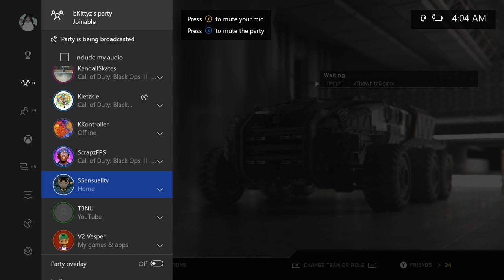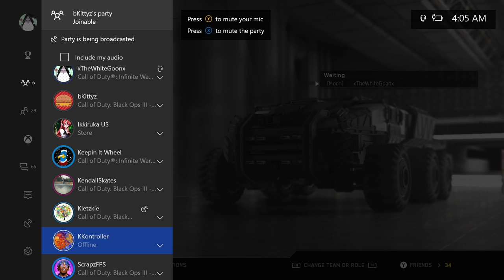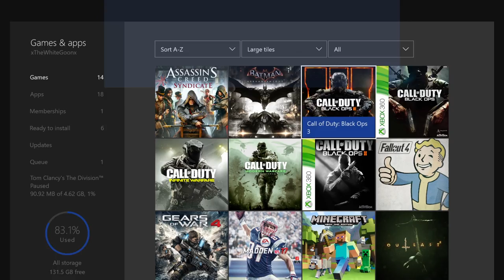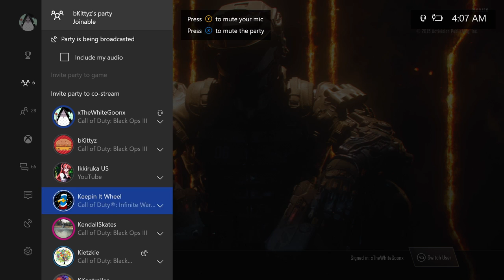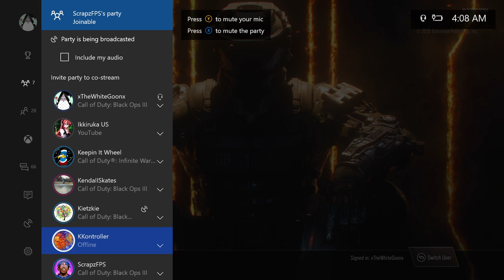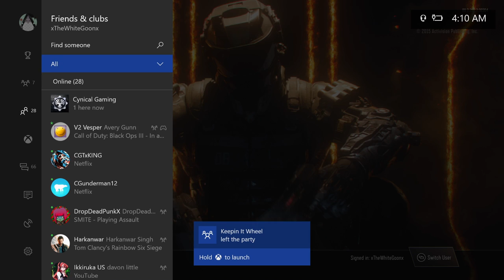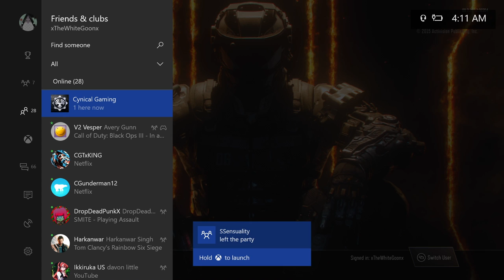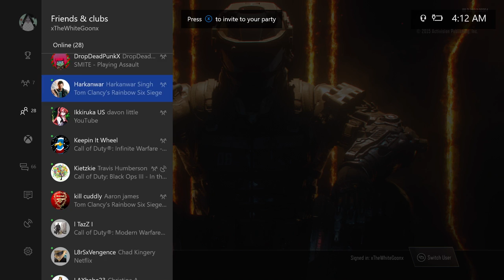HOW TO ROAST 101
When an online 8s lobby turns hostile. sadly this is only the back half, but its quite funny so enjoy.